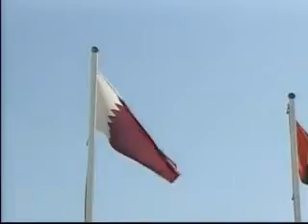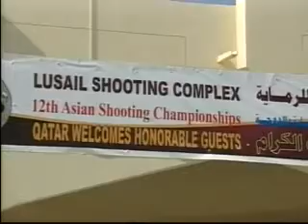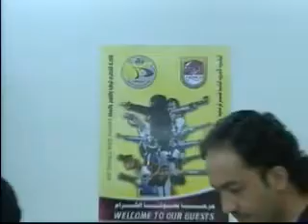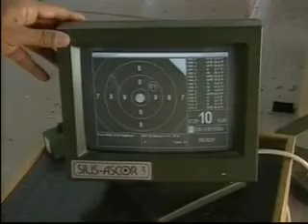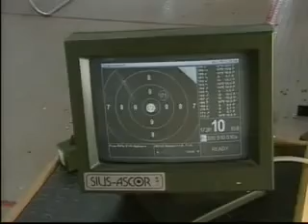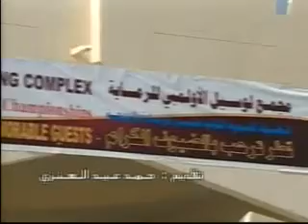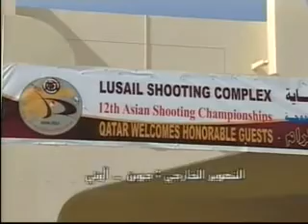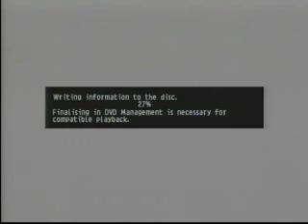Qatarshooting 2012 YouTube